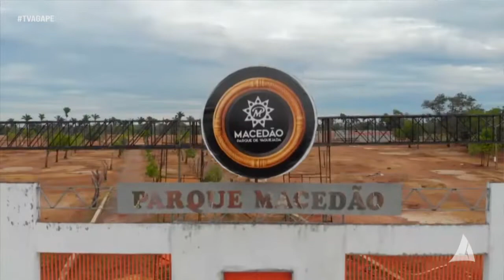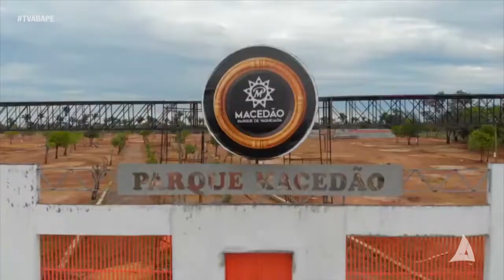Vaquejada do Parque Macedã começa e tem mais de R$ 300 mil em premiação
A versatilidade e o histórico do Parque Macedão, trazem ainda como novidade a incorporação do novo investidor, o empresário e agropecuarista, Alberto Filho. O avanço da vacinação; o recuo dos números sobre o coronavírus e variantes, decretos e recomendações, são questões observadas de perto pela equipe, e sem dúvidas serão levadas em consideração para a execução do evento. Quanto a isso, os organizadores se mostraram otimistas e apostam numa grande vaquejada.

Na oportunidade, os organizadores, Júnior Ramos e Alberto Filho, destacaram a construção de um novo conceito do esporte vaquejada no Maranhão e que a participação de vaqueiros, vaqueiras, amantes do esporte, investidores, adeptos e do público será fundamental para consolidar essa nova história.